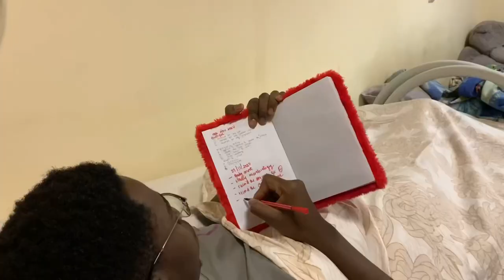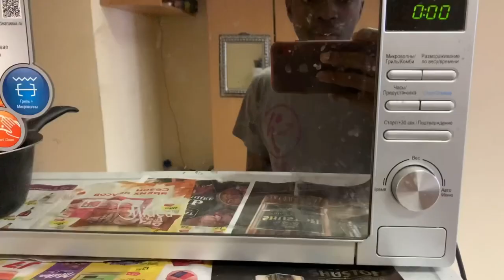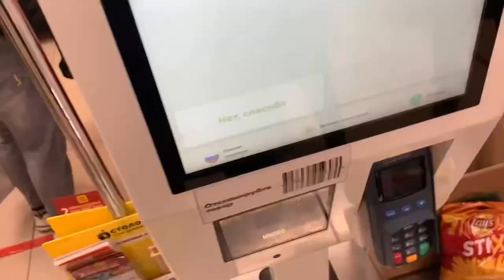A Day in My Life as a Second Year Medical Student | Quarantine Edition | Study Tips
Hey Friends, In this video, I took you through one of my productive days in the week as a medical student (quarantine edition). This is a typical day in my life as a medical student here in Russia.

Time Stamps -
0:00- Intro
0:29- Early Morning Routine
1:48- Study Tips/ Russian Education
3:28- Afternoon Routine
5:07- Evening Routine
8:38- Closing the day

Ring Light
Phone case
Wireless Mouse
Soft box

I’m a second year medical student in Russia. I make videos about medicine, student life, productivity, motivation, technology and entertainment.

Other Videos by FreezeControl

✅ 3 Ways to Master our Habits | How to Master a Habit | How to Build Habits | FreezeControl

✅ 5 Apps I Use Everyday as a Student in 2020 | Productivity and Time Management Apps | FreezeControl

➡️ How to Prepare Effectively for Exam & Tests in a Short Time | Active Recall Method | Exam Motivation